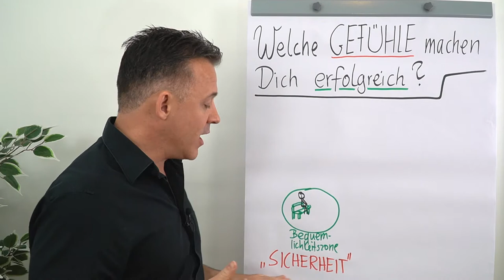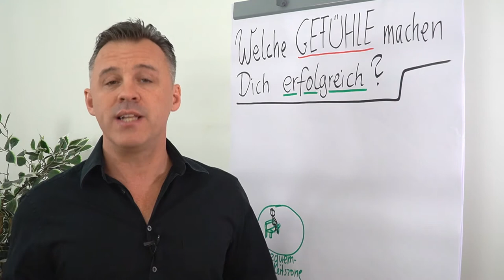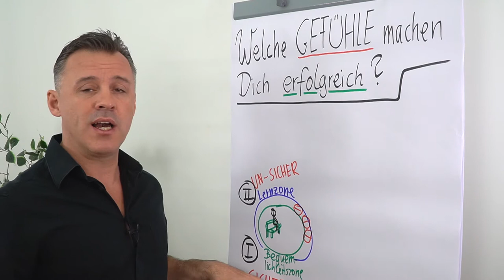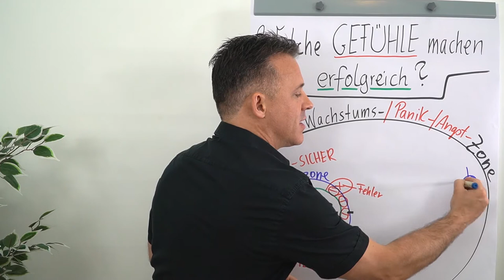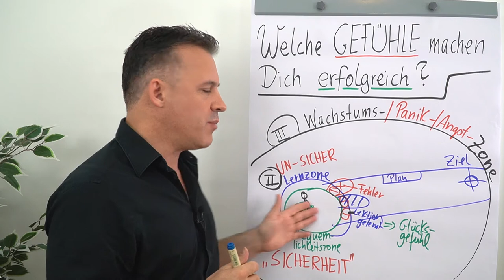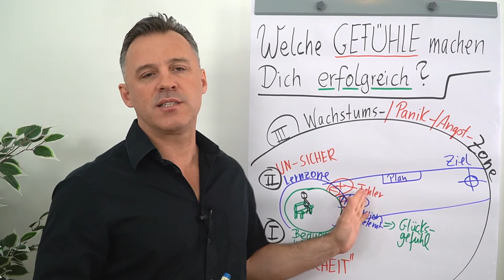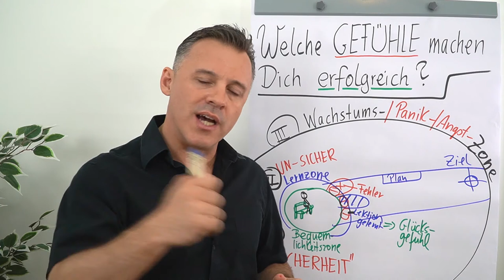Welche Gefühle machen dich erfolgreich?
Jetzt kostenfreies Erstgespräch beantragen:
über 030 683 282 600 (wir beraten deutschlandweit)

Im Leben stehen wir vor verschiedenen Herausforderungen und Entscheidungen. In diesem Clip zeigt dir Daniel Schäfer auf, welche Entscheidungsmöglichkeiten wir haben und wie sich unsere Entscheidungen auf unsere Gefühle auswirken. Das und wie dich das erfolgreich macht erfährst du in diesem Clip.